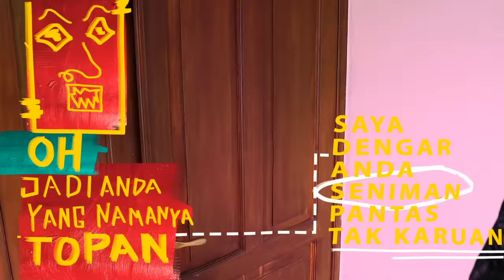The Panturas ft. Adipati 'The Kuda' - Balada Semburan Naga (Official Lyric Video)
Produser: Lafa Pratomo
Lirik: Surya Fikri Asshidiq, Abyan Nabilio, Bagus Patria
Vokal: Abyan Nabilio & Adipati 'The Kuda'
Guitar 1: Abyan Nabilio
Guitar 2: Rizal Taufik
Bass: Bagus Patria
Drum: Surya Fikri Asshidiq
Keyboard: Panji Wisnu

Produced by Qun Studios @qunfilms
Director/Artwork @malinonirvana
Director of Photography @bdyryhn, @howdiy
Annimator @fikky.rifaldi, @howdiy
Online editor @helmigiffari, @howdiy
Talent 1 @fairlyWattimenaofficial
Talent 2 @adammanggariot